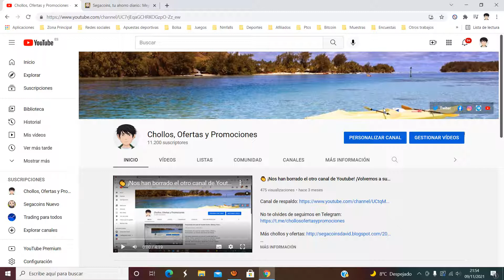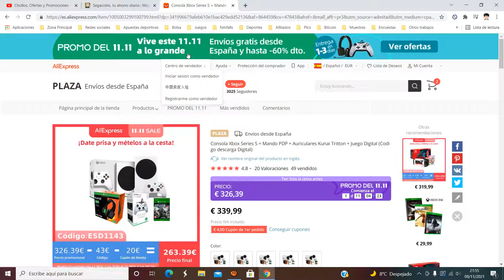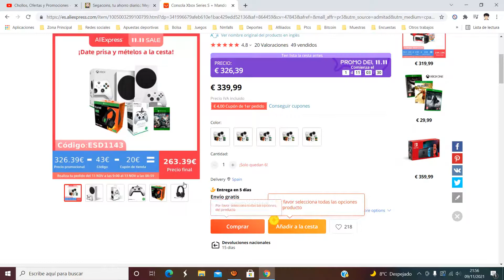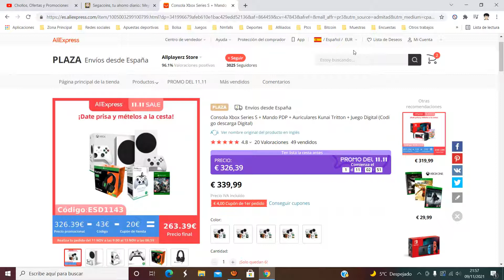🎮¡Oferta Aliexpress! Xbox Series S + Mando + Auriculares + Juego 263€ ¡30 DTO! Opinión | Descuento🎮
🎮 ¡Oferta Aliexpress! Xbox Series S + Mando + Auriculares + Juego barato 263€ ¡30 DTO!

Consola Xbox Series S + Mando PDP + Auriculares Kunai Tritton + Juego Digital (Codigo descarga Digital)